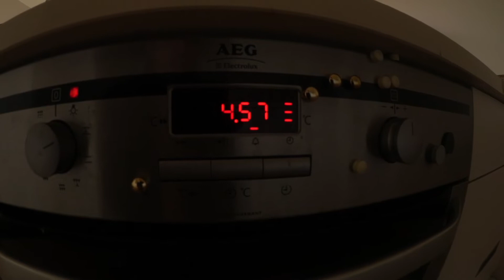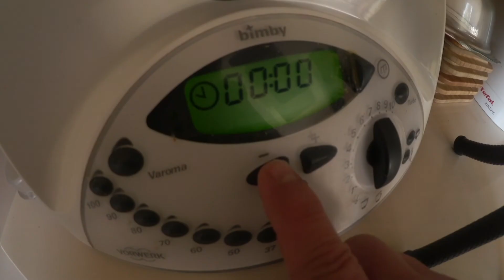RECETTE de crêpes facile, rapide, inratable et ZERO DECHET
Dav prépare avec toi une recette de  crêpes facile, rapide et zéro déchet, une des recettes que tu peux retrouver sur le site de Little Green Box... Une fois les crêpes réalisées tu peux les faire salées ou sucrées et surtout zéro déchet... Ici je les aie farcies aux champignons... ce qui en fait une superbe crêpe salée... un vrai délice !!!

Cette vidéo est en collaboration avec la marque Little Green box

🟢🟢 Si tu veux recevoir mes mails secrets pour aller encore plus loin dans le zéro déchet laisse ton adresse

🎞 Je l'ai montée sur Final Cut Pro X

🎵 Musiques : Youtube licence

▶️ Si tu aimes mon travail, tu peux également me soutenir sur Tipeee par un don: